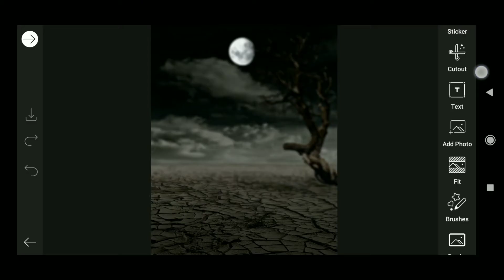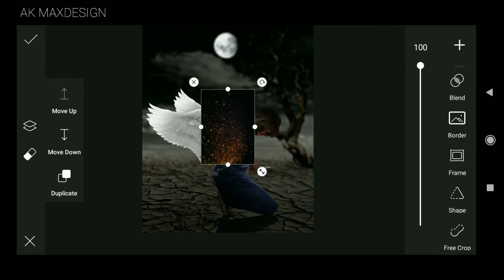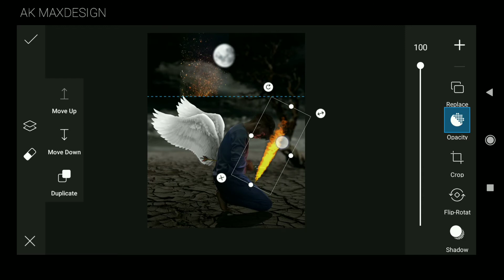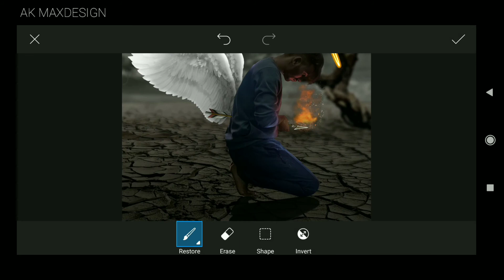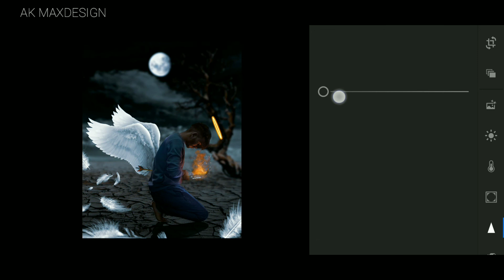PICSART BROKEN ANGEL ARROW KILLS PHOTO EDITING